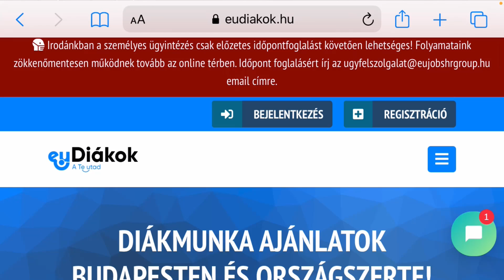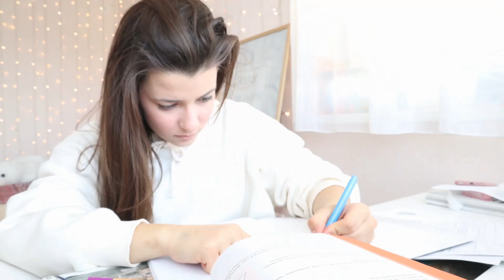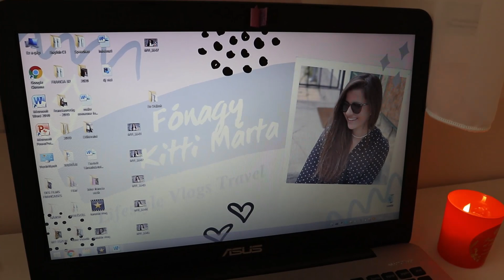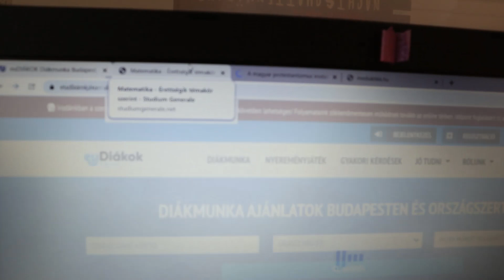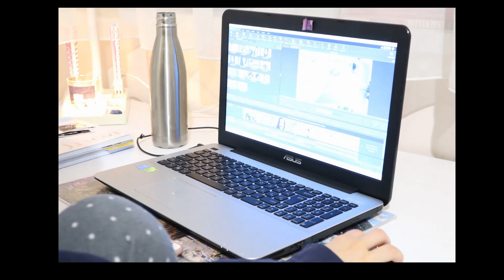VISSZAMENTEM 1 ÓRÁRA A SULIBA & ÍGY KÉSZÜLÖK AZ ÉRETTSÉGIRE✨🤓🎒 | Fónagy Kitti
Halihó! Tartsatok velem egy online sulis napomon! Legyen csodás napotok! Sok puszi, Kitti!

I N S T A G R A M: fonagy_kitti
F A C E B O O K: KittiKém Facebook oldal
T I K T O K: fonagy_kitti

A videót az Eu Diákok támogatta.